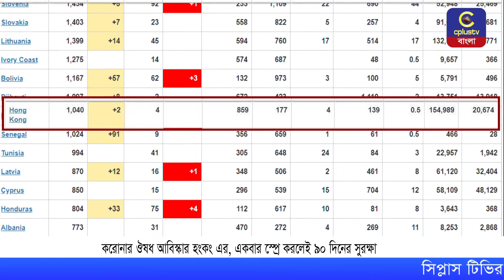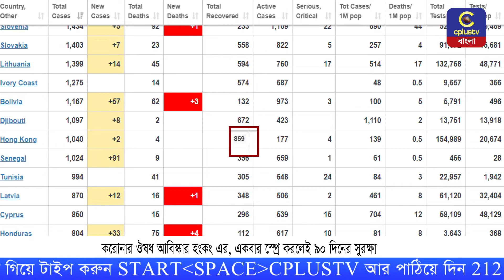করোনার ঔষধ আবিস্কার হংকং এর, একবার স্প্রে করলেই ৯০ দিনের সুরক্ষা ! | Corona | COVID19 | Cplus